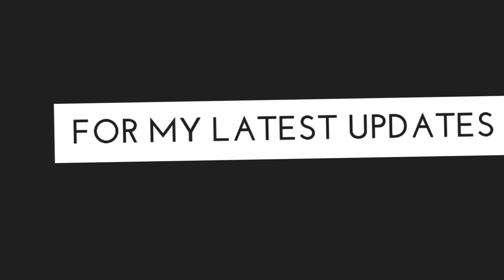Freestyle Rap #11 [ Hard or Soft ] - Rax The Rapstar 2017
REVERBNATION
Rax The Rapstar

2.

Artist From :- Jammu - Jammu & Kashmir
HomeTown :- Near Railway Station Bajalta